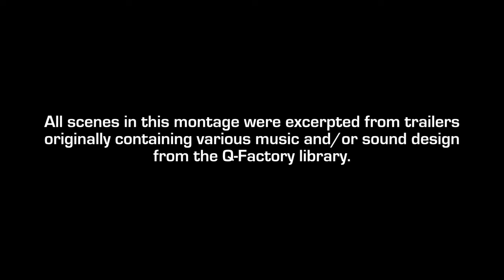Robert Etoll Productions & Q-Factory | EPIC Montage | Upright Music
Robert Etoll Productions & Q-Factory Music | Exclusively represented by Upright Music in Scandinavia, The Baltic States & Poland